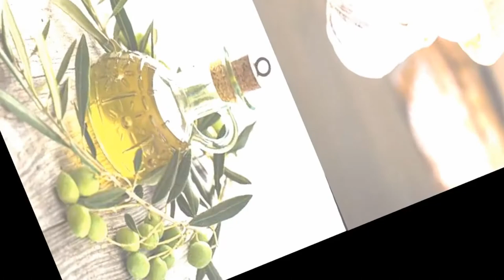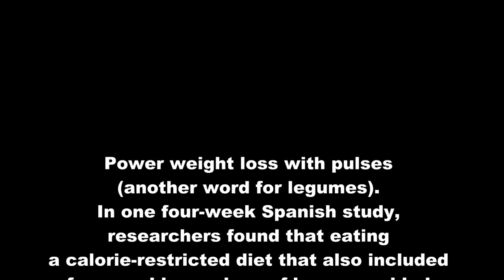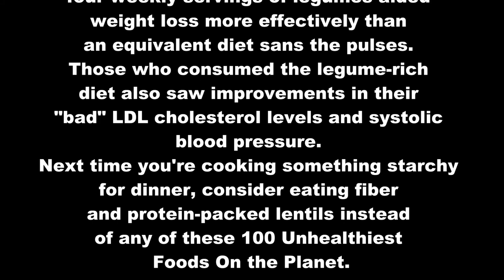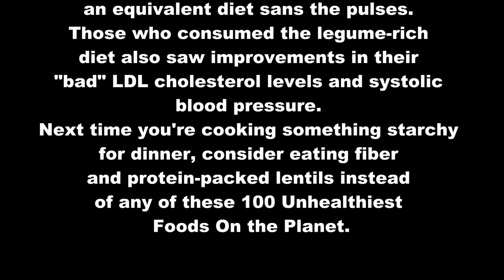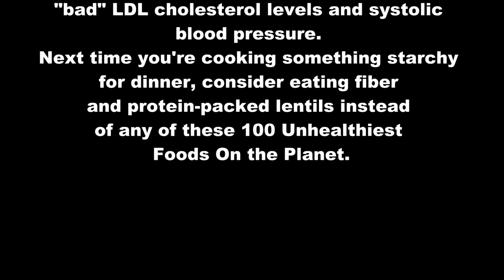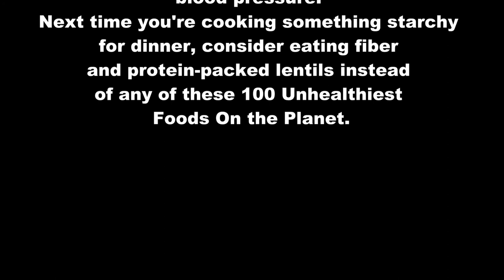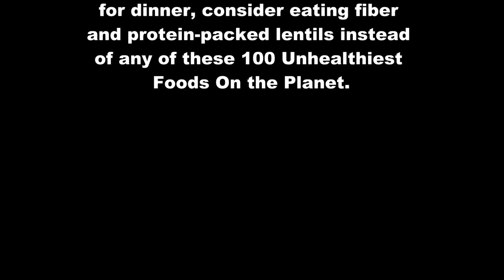31 Foods Proven to Power Best Weight Loss Protein For Women